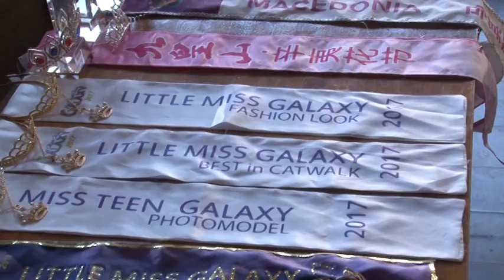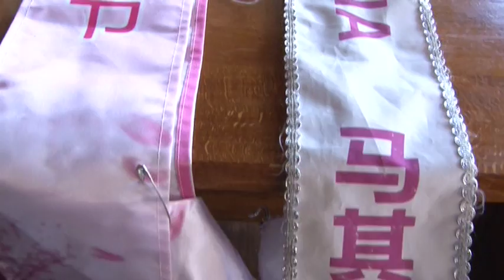BACKSTAGE - MODNO STUDIO ,,CRNOKKRAK'' SO DESET SVETSKI TITULI ODEDNAS